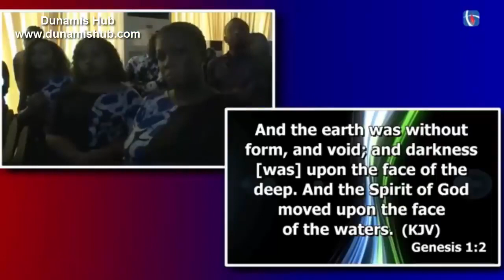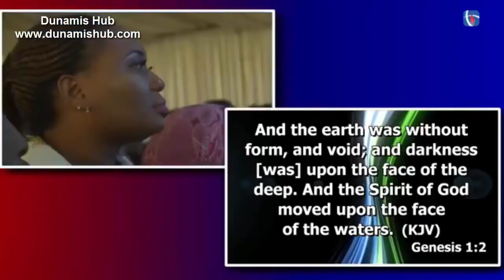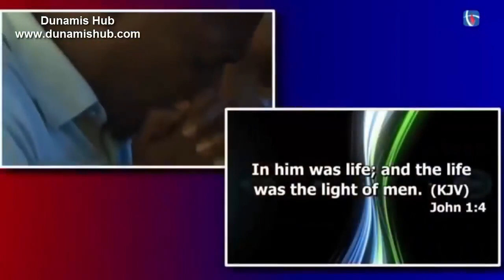MY ENCOUNTER WITH THE LORD JESUS AND GOD'S GENERALS || APOSTLE MICHEAL OROKPO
Hope you are by blessed by this video, if you have any questions or suggestion regarding this content please send us a mail at